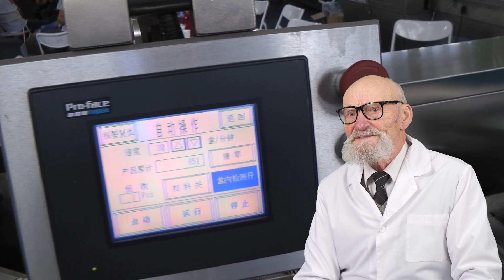Dust separator. Closure of vials. Labeling machine. Capsule production. Blister production.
Skype: RomanTsibulsky